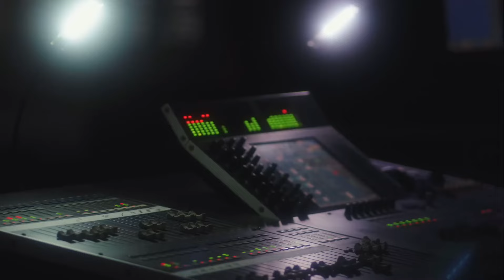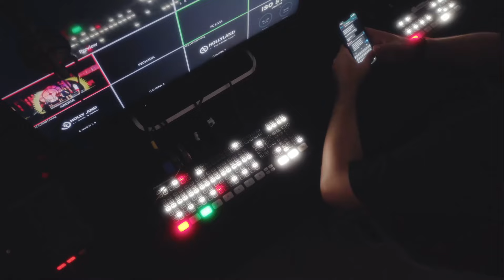Bastidores | DVD Ramon e Rafael - O Tempo (GBA MUSIC)